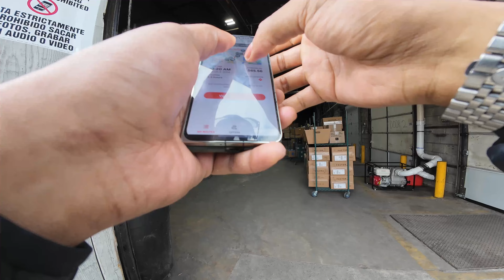I Took 2 Veho Routes At The Same Time. Complete Waste Of Time